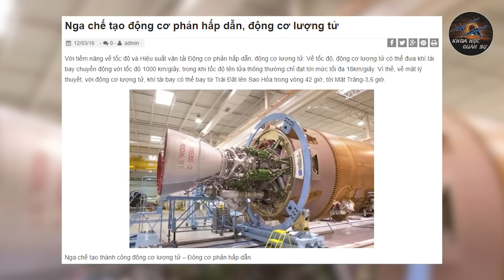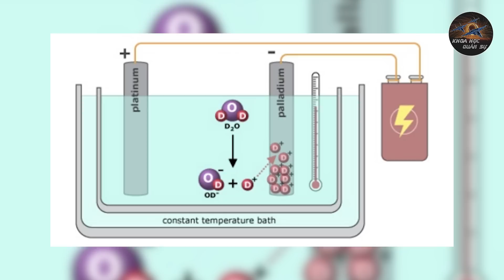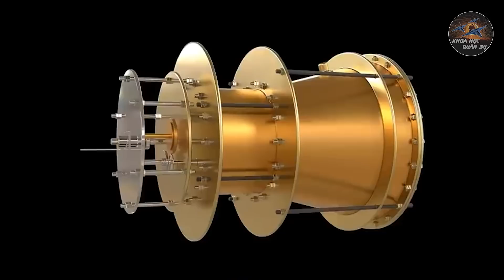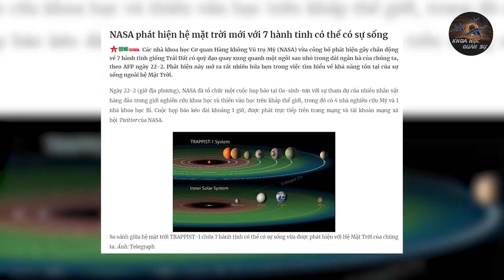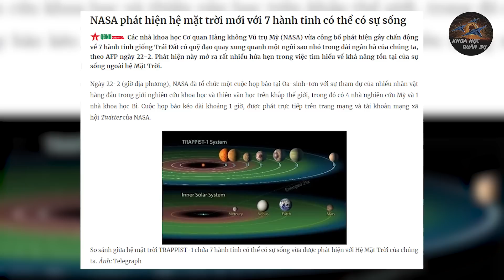Nga Chế Tạo SIÊU ĐỘNG CƠ LƯỢNG TỬ PHẢN HẤP DẪN Mở Ra Con Đường Chinh Phục Vũ Trụ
▶ Khoa Học Quân Sự là Kênh cung cấp cho các bạn những tri thức, hiểu biết chung về tình hình quân sự, chính trị trên thế giới.